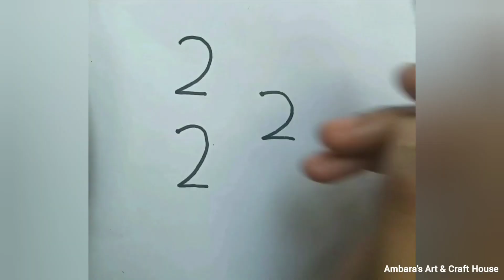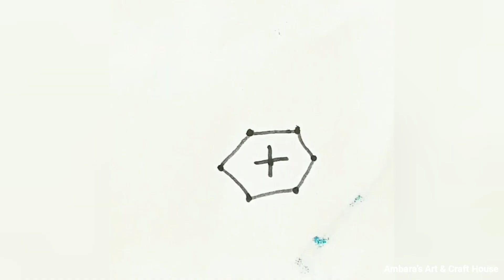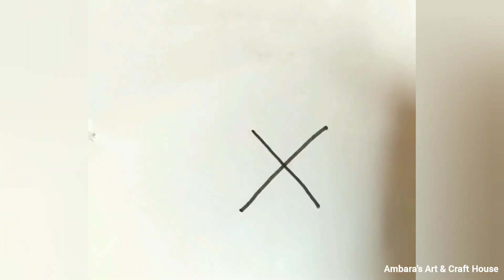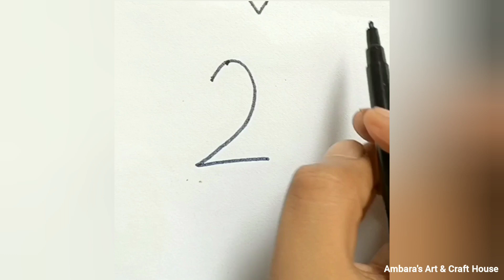DRAWING using Numbers Easy Tricks | Figure Drawing | Animal Drawing Ideas | Gesture Drawing Tricks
Hello all Creative People!
Today I have come up with incredibly creative video that will help you to improve your Drawing. This video is jammed packed with amazing Drawing Tricks and you don't have to go to art school or class to create real masterpiece. This video has simple technique to improve your drawing skills. I Hope this Video will inspire you to create new amazing arts!